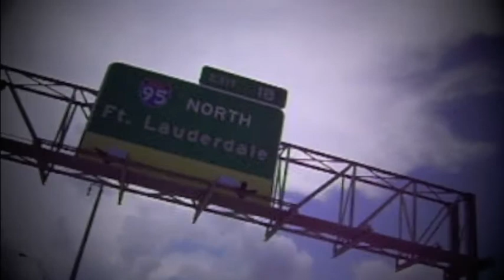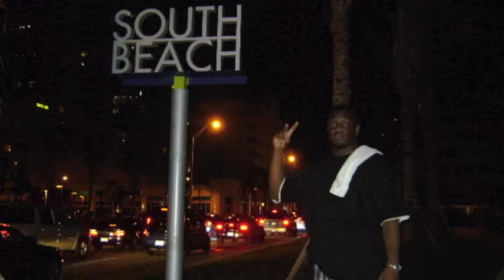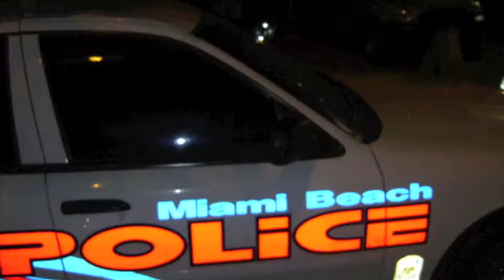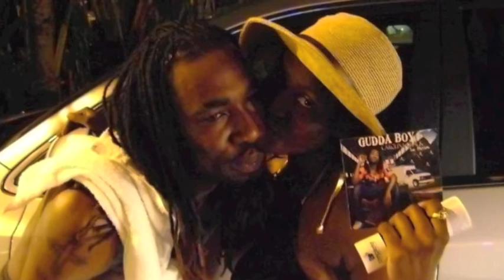Miami Beach Memorial Weekend 2010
Platinum Bound Management down in Miami promoting that Carolina Crack vol 1 by Gudda Boy